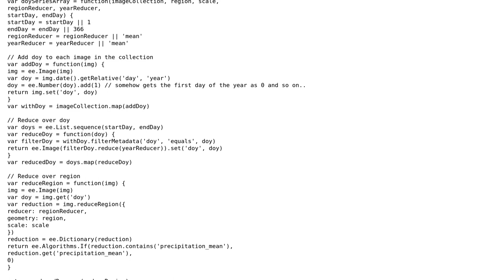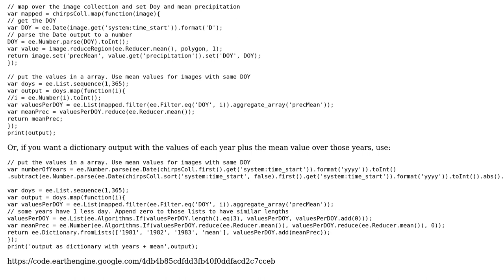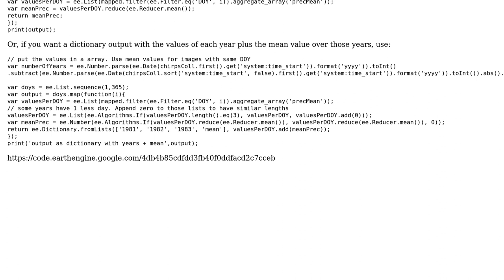GIS: Google Earth Engine: Chart to Array (2 Solutions!!)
GIS: Google Earth Engine: Chart to Array

With thanks & praise to God, and with thanks to the many people who have made this project possible! | Content (except music & images) licensed under CC BY-SA | Music | Images & others | With thanks to user Rodrigo E. Principe user Kuik user IskJon and the Stack Exchange Network Trademarks are property of their respective owners. You are responsible for your own actions.